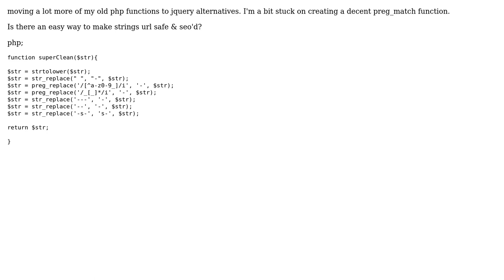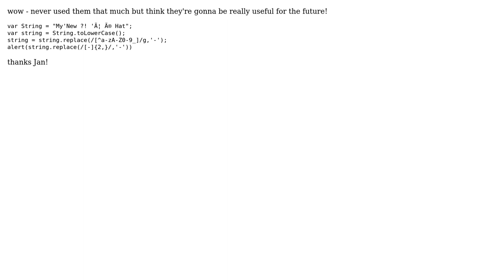create safe title from string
With thanks & praise to God, and with thanks to the many people who have made this project possible! You are responsible for your own actions.